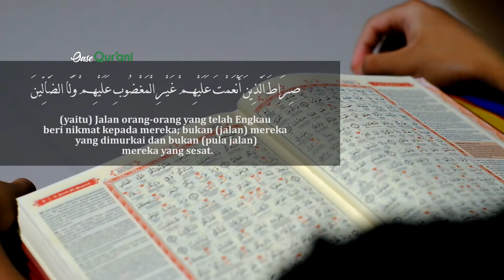[Oase Qur'ani] Al Fatihah #5 | Ep.5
banyak dari kita yang membaca Al-Qur'an, namun sedikit dari kita yang mentadabburi isi dari Al Qur'an tersebut.

pada Program Ramadhan kali ini, bersama Gus Ahmad. kita diajak untuk belajar tadabbur dari ayat ayat Al Qur'an. mari kita simak bersama-sama